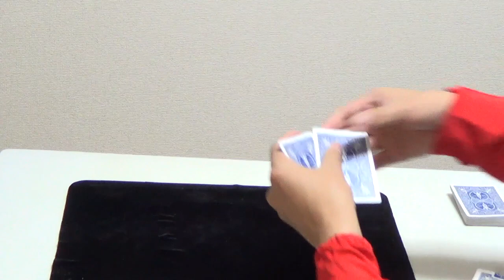Asia’s Got Talent/Magician Takumi Takahashi's/Snap deal